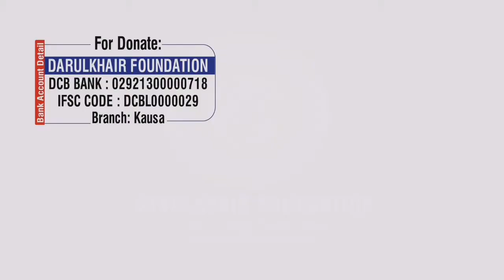BARCHAKAYI (MANGNI) KARNA KAISA HAI By Shaikh Shamim Ahmed Madani Hafizaullah